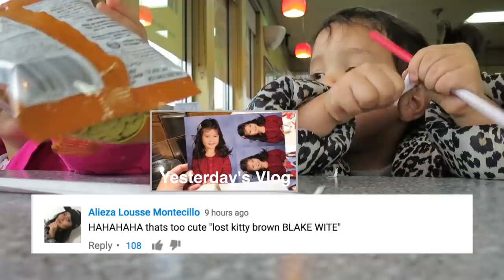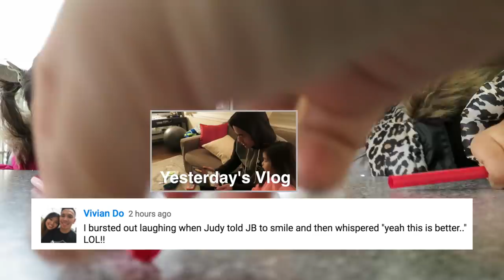TOO MUCH SASS! - November 29, 2016 - ItsJudysLife Vlogs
Snapchat! itsMommysLife

Judy's Links

Benji's Links

Vlog Camera We Use:

Blendtec Blender